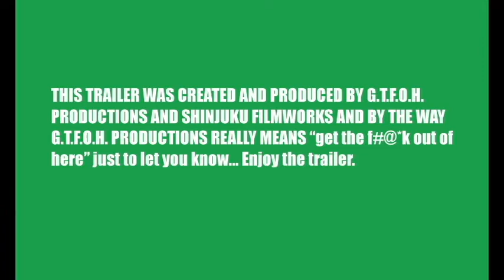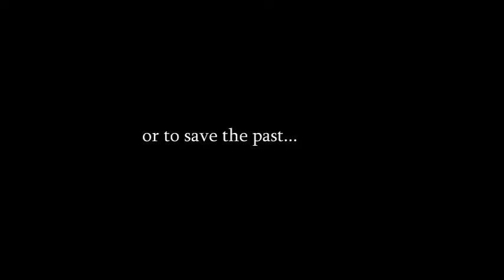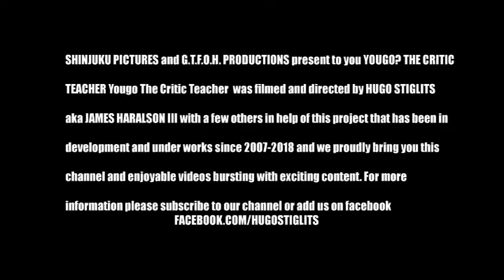The Critic Teacher trailer 2 0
Didn't like the first welcome trailer because the video audio was way too loud then complain no further because We have worked on some updates and tweaks to make you fans a new trailer from scratch and we hope you all like it as much as we enjoyed making it for you.